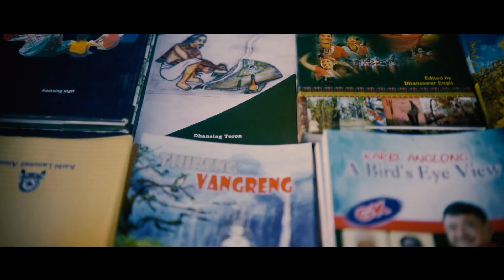32 Karbi Lammet Amei (KLA) 2024